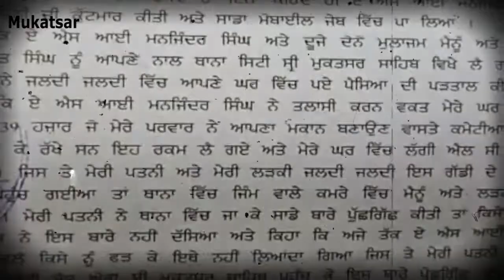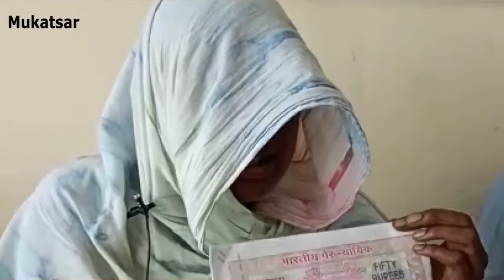ਪੁਲਿਸ ਮੁਲਾਜ਼ਮ ਨੇ ਔਰਤ ਦੇ ਅੰਦਰੂਨੀ ਕੱਪੜਿਆਂ 'ਚ ਹੱਥ ਪਾ ਕੇ ਫ਼ੋਨ ਕੱਢਿਆ ਬਾਹਰ? ਕੀਤੀ ਅਸ਼ਲੀਲ ਹਰਕਤ? Punjabiyattv